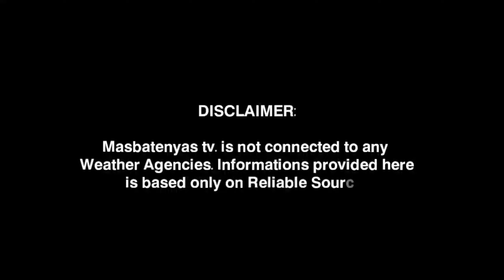LOW PRESSURE AREA/BAGYO UPDATE!JUNE 18,2024 PAGASA WEATHER UPDATE